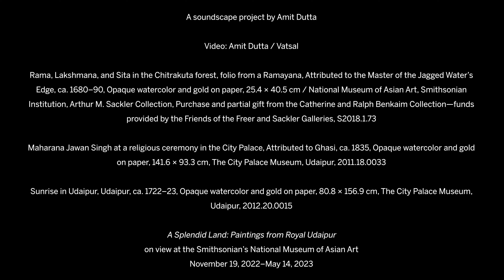Soundscape 4 | A Splendid Land: Paintings from Royal Udaipur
How is the goddess worshiped in Udaipur? After darkness falls, music fills the air, fireworks light the night sky, and phosphorous lamps glow. On a jasmine-draped boat, the king circles Lake Pichola, admiring the city, chatting with his nobleman, and enjoying a dance performance. By the shore, women immerse images of the goddess Gauri into the lake. In doing so, they ask the goddess to ensure marital fidelity, good harvests, and blessings in childbirth.

Immerse yourself in the celebration, through an ambient soundscape created by Amit Dutta exclusively for this exhibition.

A Splendid Land: Paintings from Royal Udaipur will be on view at the Smithsonian’s National Museum of Asian Art from November 19, 2022 through May 14, 2023.

Video directed and edited by Amit Dutta. Animation by Vatsal.

Image: Maharana Sangram Singh II at the Gangaur boat procession, Udaipur, ca. 1715–18, opaque watercolor and gold on paper, 79.2 × 77.9 cm, The City Palace Museum, Udaipur, 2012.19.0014I

It's our centennial year! Join us and be part of TheNext100. To learn more about the museum’s centennial celebrations,